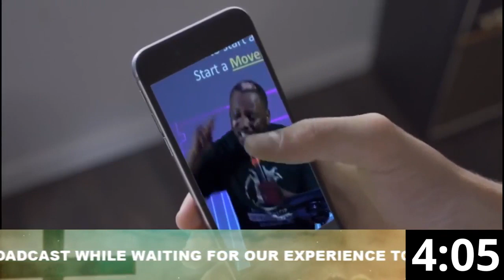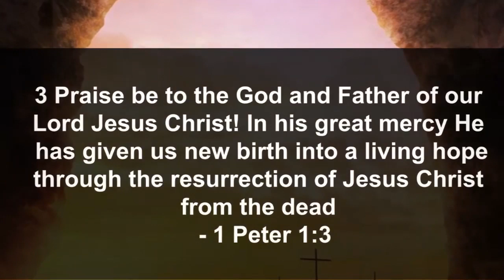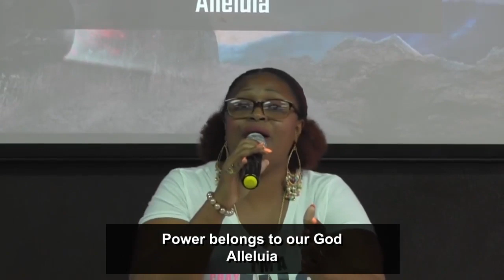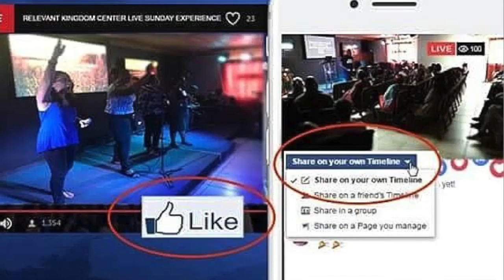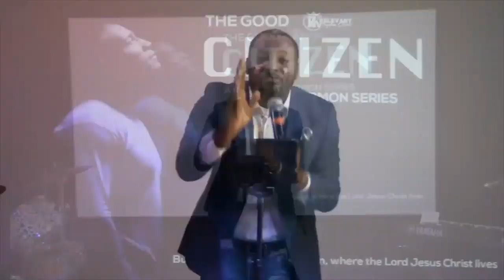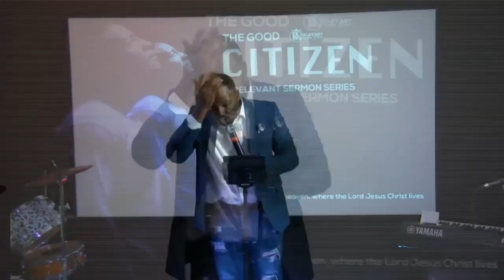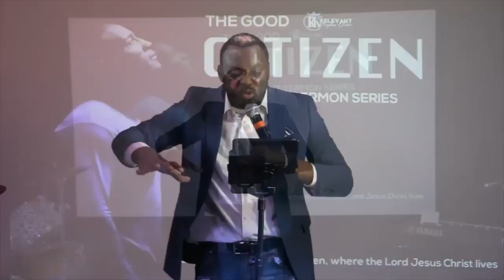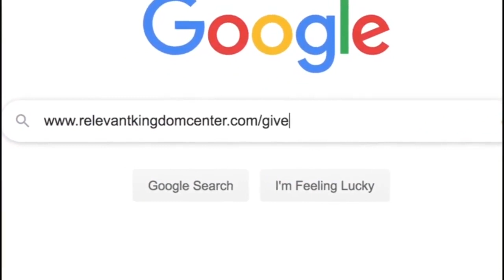Easter 2020 Worship Experience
Relevant Easter Sunday Worship Experience